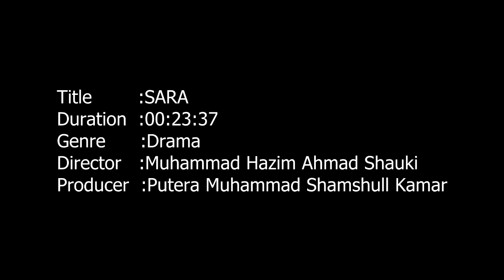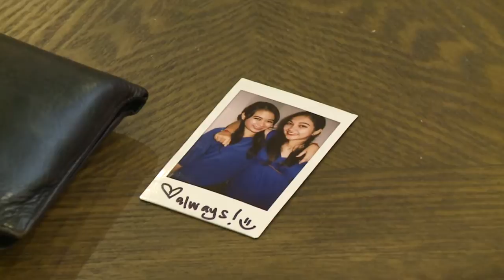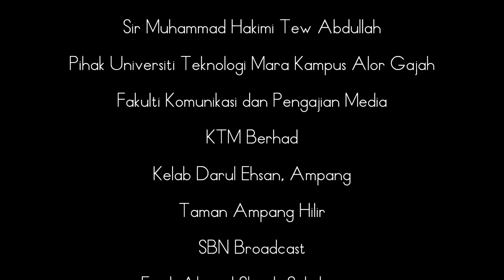SARA : Antara Ilusi dan Realiti (UiTM Melaka Short Film)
Sara : Antara Ilusi dan Realiti
by Selangkah Production

MMC110 5F

Director : Hazim Shauki
Producer : Putera Muhammad
Scriptwriter : Puteri Noor
Editor : Khairani Afifi
Production Manager : Putri Hazirah
Audio Engineer : Dinie Najmi
Video Engineer : Aliff Idzwan
Camera Operator : Anis Yusof
Makeup / Wardrobe : Nabihah Kamal
Prop Master : Zafirah Ishak